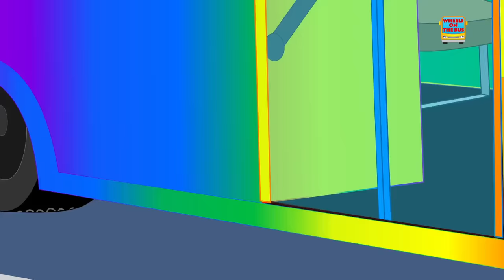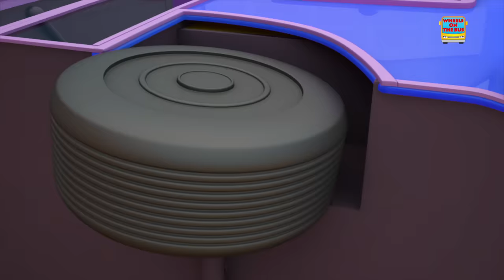Wheels On The Bus | Nursery Rhymes | Kids Song | Children Rhymes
Hey kids! Are you’ll ready to get on the bus? Your friend the wheels on the bus is going to take all you little toddlers on an amazing adventurous journey all through the town today! All you little toddlers can look outside the window and have fun or you’ll can watch how the wheels on the bus go round and round! Are you all ready for this adventure little kids? Then watch the video and have fun with your friend the wheels on the bus!
for more rhymes and song videos.